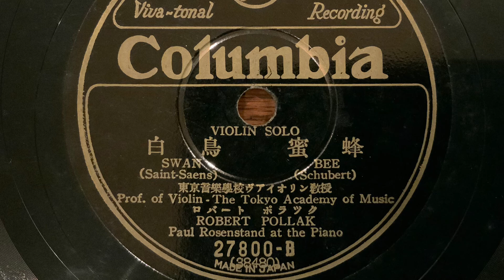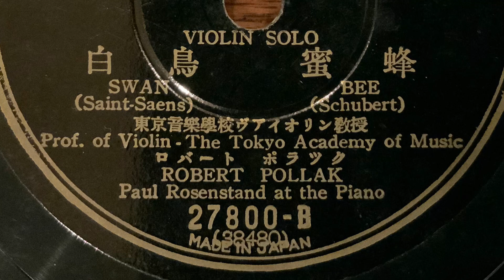白鳥 蜜蜂 (1934) Robert Pollak [ 78rpm record SPレコード ]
題名: 白鳥 蜜蜂
演奏者: ロベルト ポラック (バイオリン)
　　　   Paul Rosenstand (ピアノ)
発売日時: 昭和9年 (1934)
番号: 27800-B (38480)
販売会社: Columbia
詳細: 東京音楽学校バイオリン教授
関連: サン=サーンス   フランソワ・シューベルト